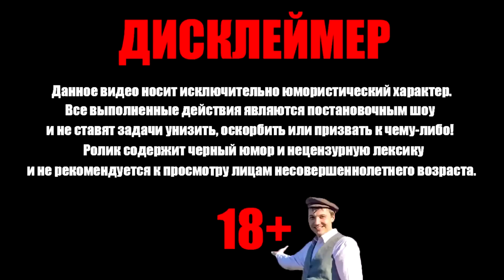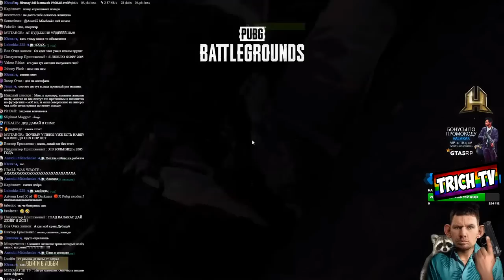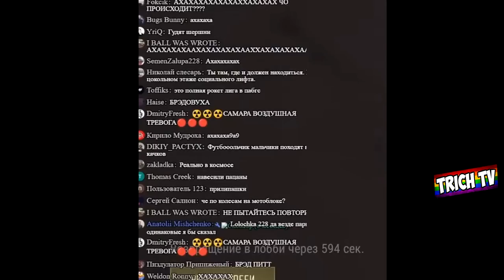Полное унижение в PUBG I Подборка попусков